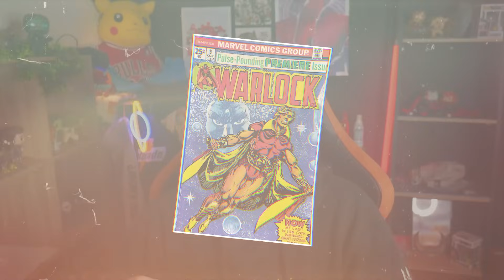INFINITY AVENGERS - Les AVENGERS de l'INFINITÉ ! (réincarnations des pierres d'infinités 👀)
Montage : Ships_Ks

👓 GUNNAR x MARVEL !
Lunette anti lumière bleue / anti fatigue !

Retrouves moi sur Twitch très souvent en live !
❤️ VOICI MON PAYPAL POUR CEUX QUI SOUHAITENT ME SOUTENIR EN FAISANT UN DON

Toutes les images/extraits sont la propriété de Marvel Studios, Disney + et Marvel Entertainment.